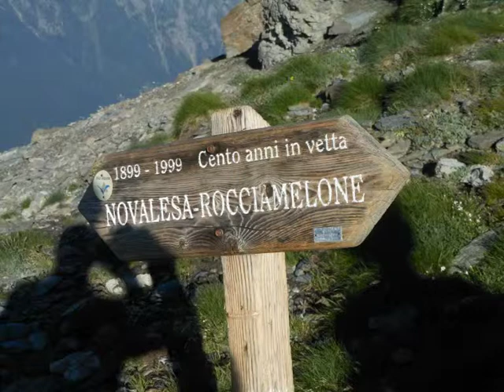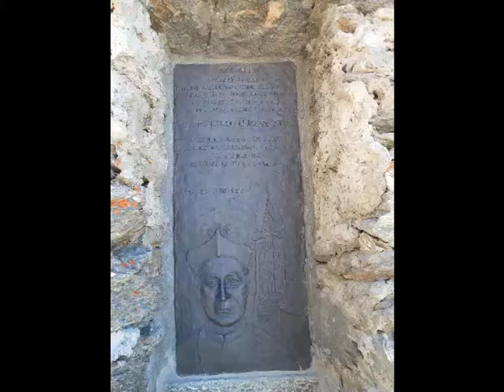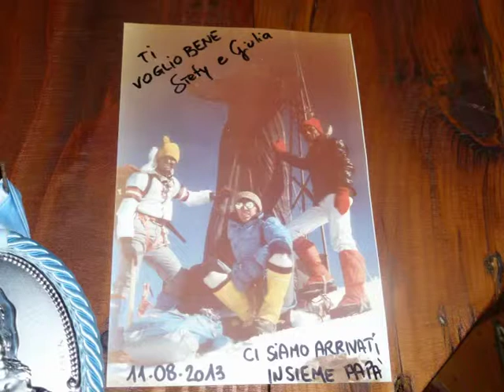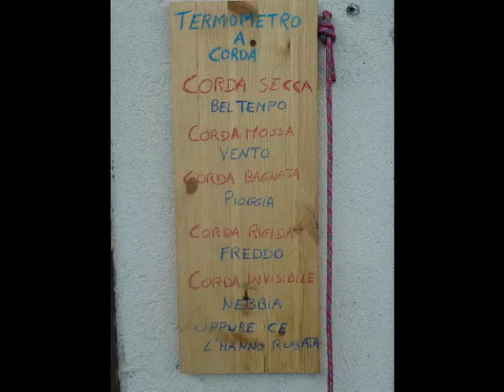2013 - 08 - 11 - Rocciamelone mt. 3558 Val Susa